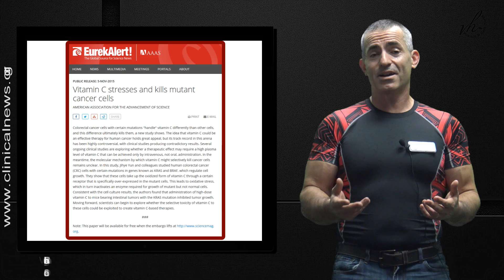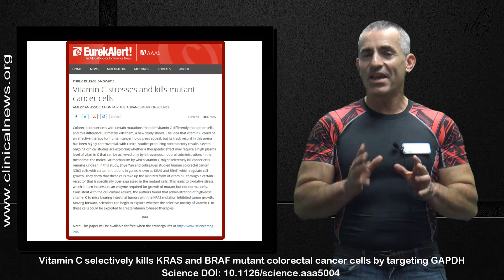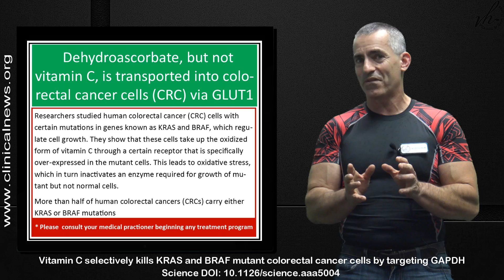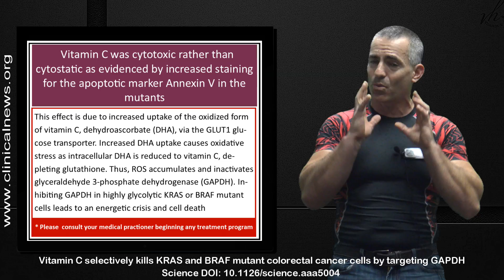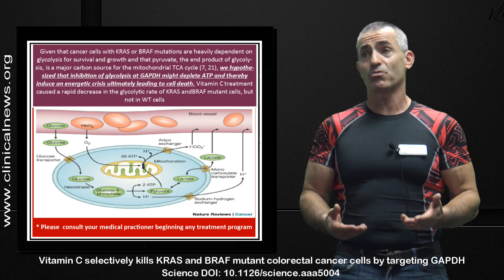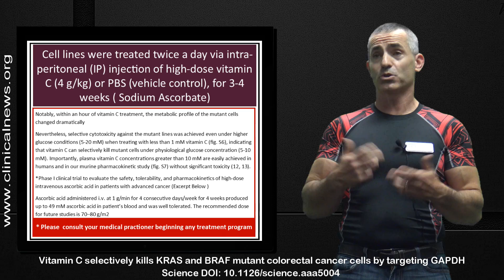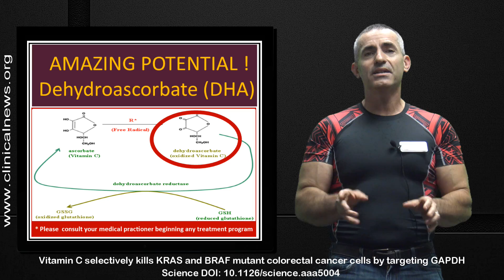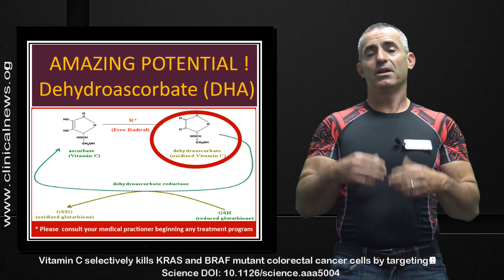How Vitamin C fights cancer, new discovery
Vitamin C fights cancer in an unusual way
We discuss the recent study of how Vitamin C fights cancer in a most unexpected way. ( Please bear with me, this video is slightly technical ).

Review of the published research:

Vitamin C stresses and kills mutant cancer cells

Relevant Citations:
Vitamin C selectively kills KRAS and BRAF mutant colorectal cancer cells by targeting GAPDH Science DOI: 10.1126/science.aaa5004